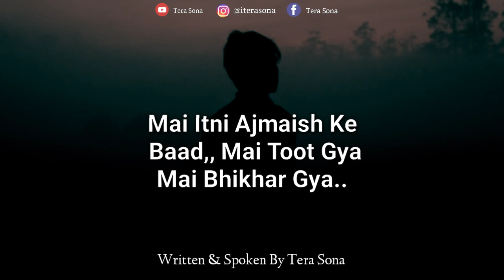Mai Toot Gya Yaar 😭 Heart Broken Shayari | Tera Sona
Mai Toot Gya

My Recording Mic 👇

Boya M1
Boya MM1
Rs 325 : Mic
Pop Filter

Hey guys my name Sona, from mohali, chandigarh.
I am not an expert in writing, but whatever I write, I write from the heart.  I hope you all relate my poetry to yourself...